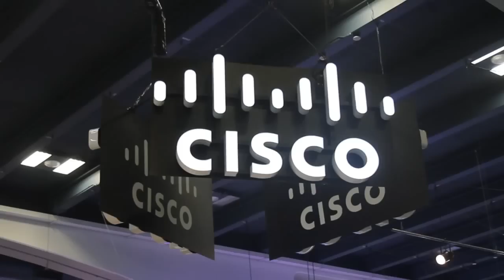Steve Herrod, General Catalyst | VMworld 2014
Steve Herrod, General Catalyst, at VMworld 2014 with John Furrier and Dave Vellante

As a venture capitalist who had hand in the success of DataGravity, Inc. and Docker, Inc., Dr. Steve Herrod has an eye for start ups. The managing partner at General Catalyst Partners sat down with theCUBE hosts Dave Vellante and John Furrier during a live broadcast from VMware, Inc.’s annual VMworld conference to discuss his investment tactics, as well as his predictions for the future.

Dr. Steve Herrod of General Catalyst Partners, at theCUBE VMworld 2014
Look for a team that attack problems

One ability that’s served him best, Herrod said, is the ability to spot a team with potential. He looks for “#1 tech teams investing in hard IT problems.”

When he encountered DataGravity, he recognized the potential that data-aware storage could have, the insights it would provide into data, making storage smarter. The decision to support DataGravity was easy, Herrod remarked, because “they knew what they were doing.” Furthermore, the DataGravity team had proven their smarts while working with General Catalyst Partners teams on projects in the past.

Part of Herrod’s investing strategy also has to do with looking for for “the things companies are going to need for different clouds.” Things like security and mobile applications.

Permiterless security makes sense for new business needs

Security in IT vastly important, said Herrod, both to the safety of the company and, depending on the type of business, the security of their customers.”Robbers rob banks because that’s where the money is. That’s why people rob these databases.” The world is ripe for solutions, Herrod observed.

Perimeterless security is an emerging security method that Herrod called out as particularly worthy of consideration. Insider threats, he explained, mean that danger can come from inside the perimeter, while mobile connectivity means that employees are now being productive outside of the perimeter. Security can no longer function as a permeable wall, it “should wrap apps and go wherever the app goes.”

Read more on Docker and VMware, as well as Herrod’s investment strategy, after the video.

On Docker and VMware

While permieterless security would certainly replace older forms of security, not all of Herrod’s investments require a massive shift in user interaction.

The tech world, he reflected, is “comprised of yesterday’s apps and cloud-scale web apps, which are largely stateless.” Docker was for stateless apps, while VMware used to be for stateful apps. “It makes good sense,” Herrod said, “to be able to approach both types of applications.” Furthermore, he added that the combined value of VMware and Docker may well result in something new and exciting.

Predictions for mobile

“Mobile will be everything,” Herrod said, but infrastructure needs to come first. He anticipates that bringing mobile to the enterprise will deeply impact developers and security.

Despite Herrod’s multiple successful investment ventures, when Furrier asked him to relay the “coolest” thing he’d done as a venture capitalist, Herrod responded by describing how he created his Palo Alto office. “It’s a house on University Avenue,” he said, with a laid-back atmosphere, whiteboards, coffee, and even a porch.